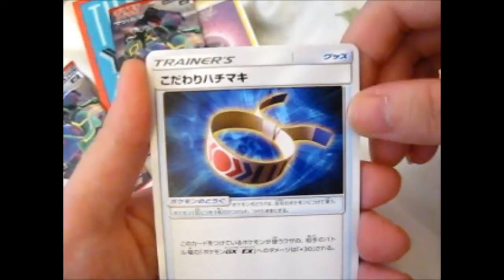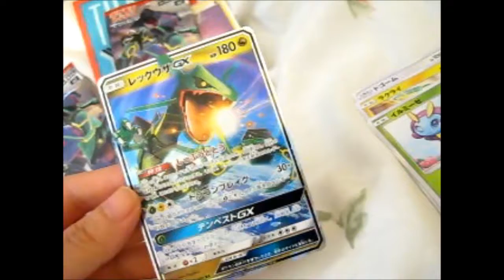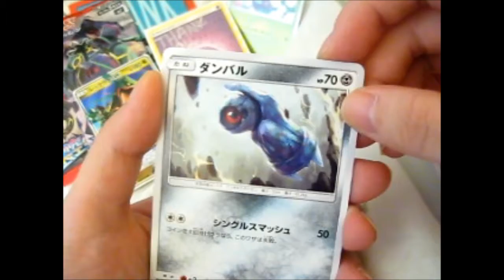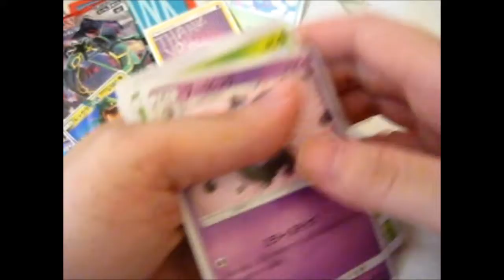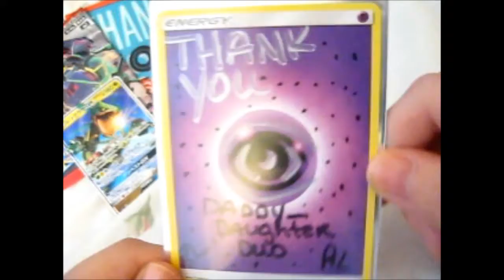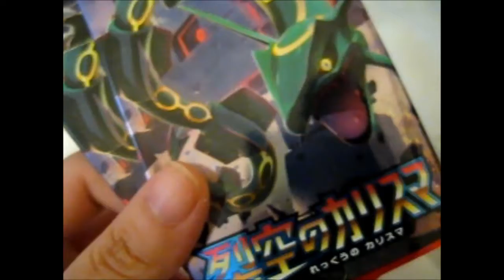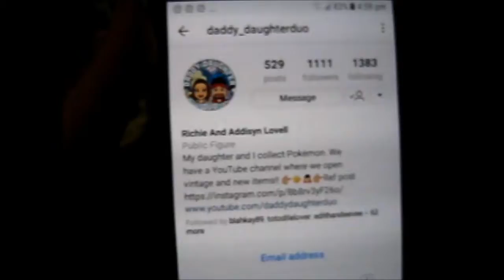I won @Daddy_DaughterDuo's Giveaway!!